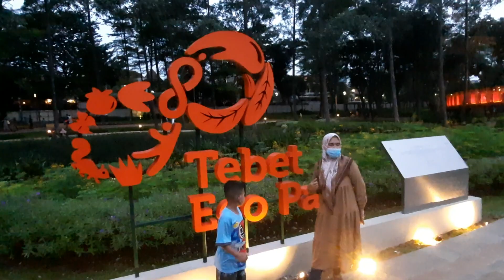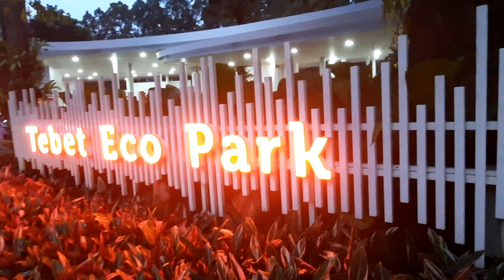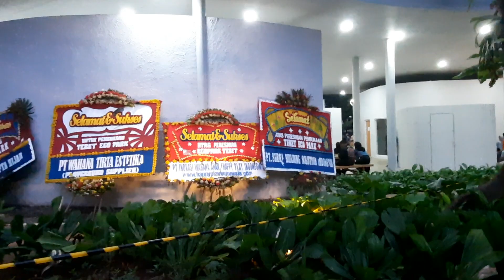Gubernur Anies membangun taman semegah ini‼️ GRATIS UNTUK WARGANYA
gubernur Anies membangun taman. TEBET ECO PARK semewah dan semegah ini gratis untuk warganya di Tebet jakarta Selatan maju kotanya bahagia warganya